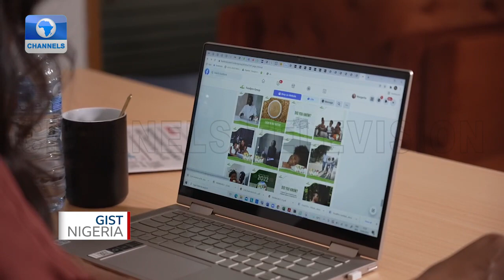Margarita Egbe: The Entrepreneur Working With Women In Nigeria's Cashew Nuts Value Chain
Margarita Egbe is the CEO of Foodpro, a company that specializes in the buying, processing and trading of high quality cashew kernels for wholesale and retail customers across the world.

She has a bachelor’s degree in Economics and Politics from the University of Reading Berkshire, England.